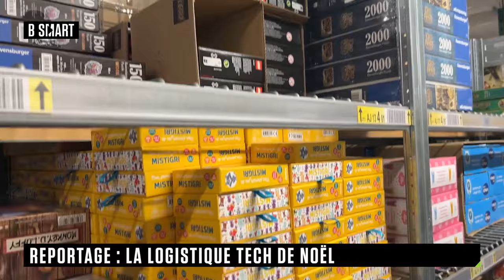SMART TECH - Dans les coulisses de Noël chez Fnac-Darty !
À quelques jours de Noël, les entrepôts de magasins tournent à plein régime ! Alors que les commandes atteignent leur pic annuel, le groupe Fnac-Darty développe plusieurs technologies pour expédier ses colis dans les meilleurs délais. De la robotisation des entrepôts, aux innovations en matière de packing de colis… les employés du groupe nous emmènent dans les coulisses du site logistique de Massy.